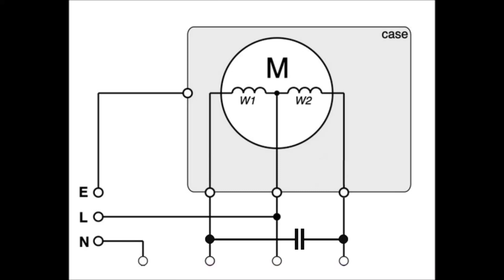Testing the Vevor(Harbour Freight) Hoist Motor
I was having problems with my Vevor 120VAC hoist motor not running.  I tore everything down only to figure out that it was actually bad contacts in the pendant.  Either way, this is how you can run\test the motor if you suspect problems with it.  I might do a pendant teardown video at a later date.